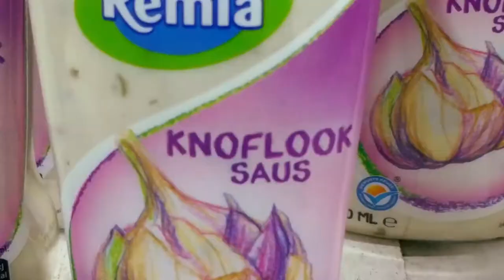They dug a hole in my yard !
Grocery Shopping with dad [Vlog  6]